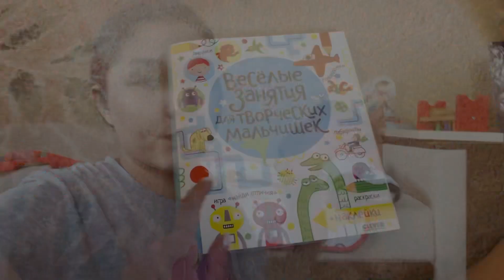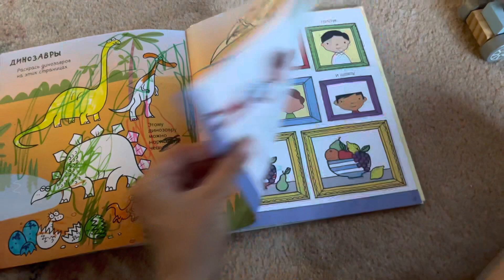vlog 29 НЕДЕЛЯ БЕРЕМЕННОСТИ | ПЕРВАЯ ПРИЁМКА КВАРТИРЫ | ЖК АЭРОСИТИ | НАШЛИ КОСЯКИ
Первая приёмках квартиры, какие нашли недочёты в ЖК Аэросити. 29 неделя беременности, возвращение токсикоза, тяжело ходить с близнецами. Какие планы на будущее

Не забывайте смотреть видео через VPN 🥰